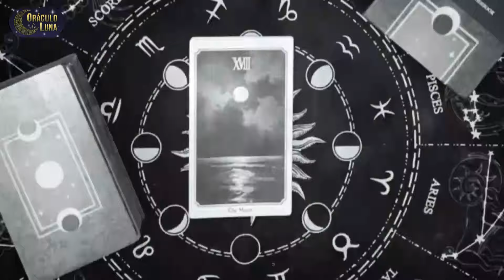ORÁCULO LUNA | PROGRAMA 4 (24.04.2024)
Cuarta edición del programa de misterio de Telecable.